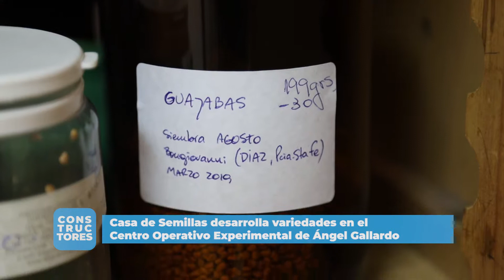CDC 2198 Cecilia Paez Casa de Semillas 2